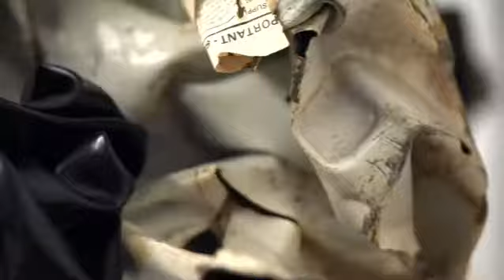In the Lab: Kennedy Yanko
In the studio with @kennedyyanko working on her latest solo “HANNAH" - 🎥@chopemdownfilms

Sept. 19 - Dec. 2019 Chicago, Il.

Scouring the urban metal yards and demolition sites of New York City, kennedy seeks out intuitive, physical connections with abandoned materials she can transform in her studio. She has long sought to exert her will on these raw materials, to free them from former actualities, covering their scars and markings to allow new forces to manifest—expressions of atomism and spirit within their present reality.